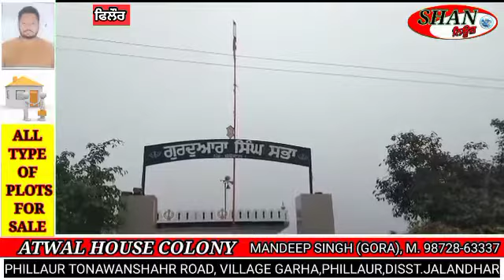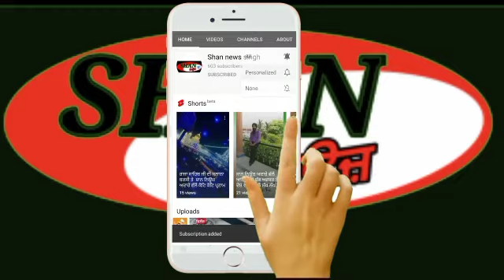ਕਿਸਾਨੀ ਅੰਦੋਲਨ ਦੇ ਯੋਧਿਆ ਦਾ ਬਛੋਵਾਲ ਚ ਕੀਤਾ ਵਿਸੇਸ਼ ਸਨਮਾਨਿਤ